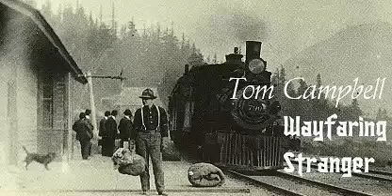Way Faring Stranger